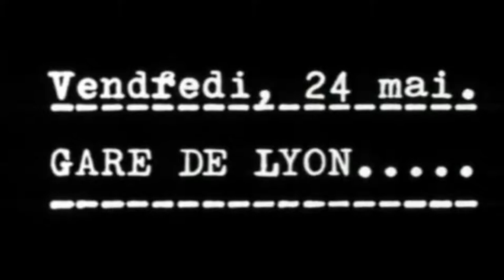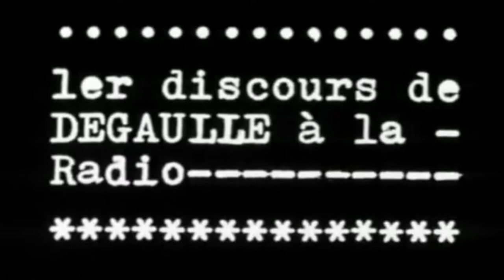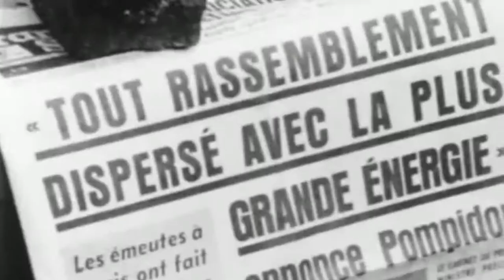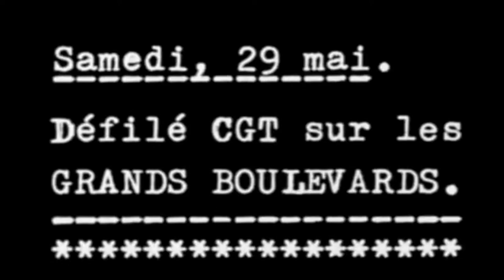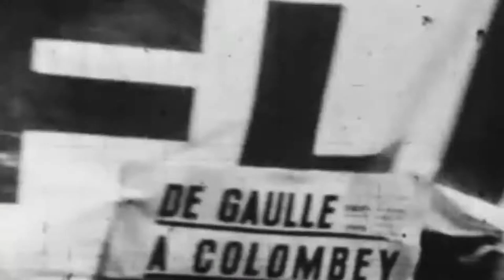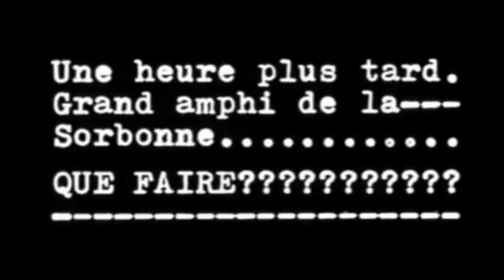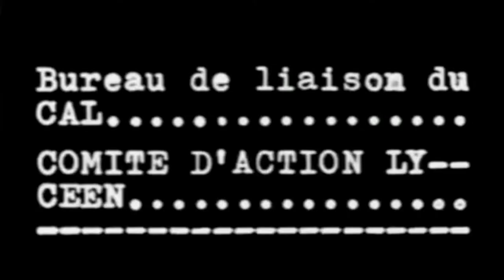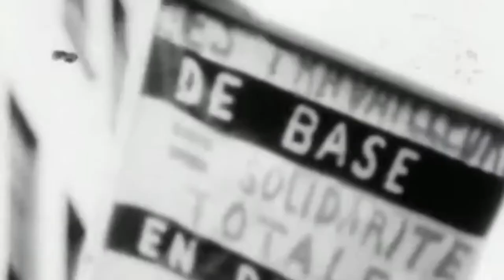180519 Celebración del día de la Victoria, Paz y la Memoria. COP, Santander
Santander, 9 de Mayo del 2018.
Centro Obrero Popular